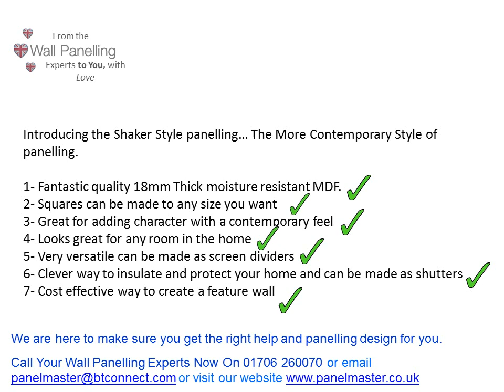Shaker Style Panelling By The Wall Panelling Experts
Shaker style panelling by the Wall Panelling